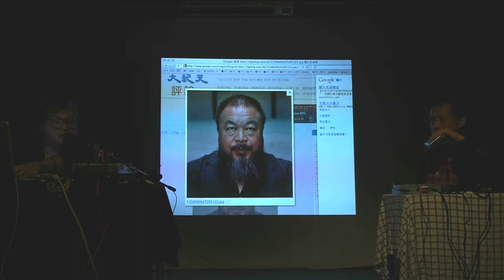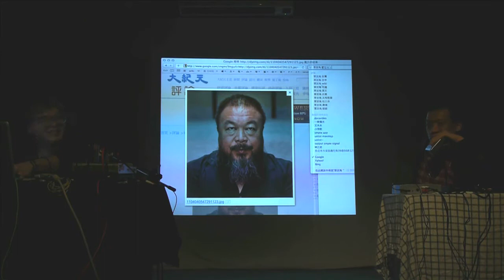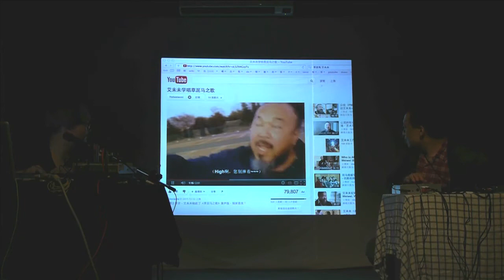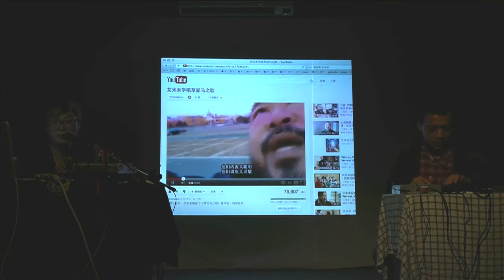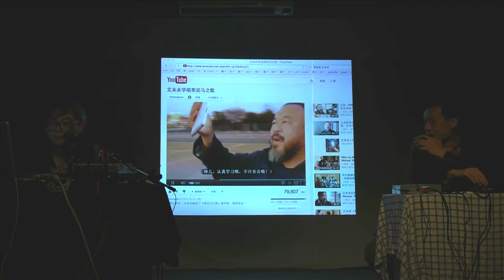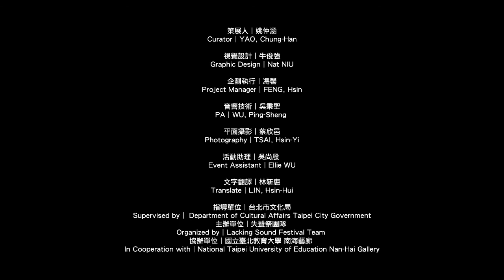LSF57 Artist-in-Residence Program 1.2 - Dawang Yingfan Huang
About LSF Artist-in-Residence Program

I begun to relate myself to LSF in the end of spring of 2010, when I met Chung-Han Yao as if we had have known each other for many years, It was then I watch some performances of LSF, in which I applied myself to participate, and went on stage to perform on mid-July. In 2011, I finally realized my position in the field of sound art, therefore, I viewed differently when I decided to embark Noise and Minkoku Hyakunen. Though there is no innovative idea within them, they are still enough to surprise the audience, and it is what I concern more. I hope, during the period of residing in LSF, that I can act as a listener, and when I issue some questions, I hope the audience can think for the sake of the other group of players.

LSF Artist-in-Residence Program Performance Introduction︱Yoshimitsu Ichiraku
Artists│YEH, Ting --Hao × Dawang Yingfan Huang
 "Every year when this time comes, I think of some awkward things of the past, involuntarily. For example, you may say. For example, just like making wrong of practice time, and the practice room was locked, and then waited outside for three hours, and finally knew I made wrong, everything was in vain. And then, you may ask. In fact, at that time, after all, no one wanted to invite me to the band. What's about that! You may say. "

關於駐祭計畫︱
我與失聲祭的緣份始於2010年春末，當時跟姚仲涵一見如故，也去看了幾場失聲祭表演，最後自告奮勇報名參加，並於七月中登場表演。2011年終於知道自己在聲音藝術領域中的位置，所以決定在弄噪音跟弄民国百年，都會有不一樣的切入點。固然沒有令人感到新穎的點子，卻能製造讓人眼睛(耳朵吧？)一亮的效果，這是我比較關心的部分。我希望在駐祭期間扮演一個聆聽者的角色，當我開口時提出的問題，我希望觀眾可以一起幫另一組樂手想一想。

枼廴晧×黃大旺 駐祭表演簡介︱一樂儀光長得不像艾未未
「每年一到了這個時候，濕濕冷冷的我就會開始不自主想到一堆以前的彆扭事。你會問，譬如說呢？大概就是搞錯練團時間，練團室卻沒開，然後在練團室外面等了三個小時，後來才知道自己搞錯時間，白跑一趟。你又會問，那後來呢？其實那時候根本就不會有人想到找我去完團，你說，這什麼跟什麼啊！」